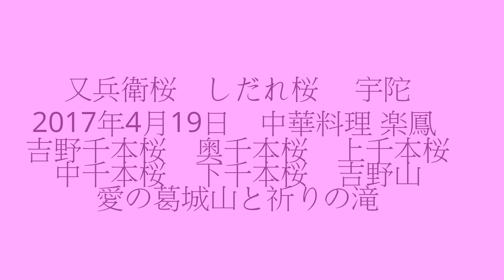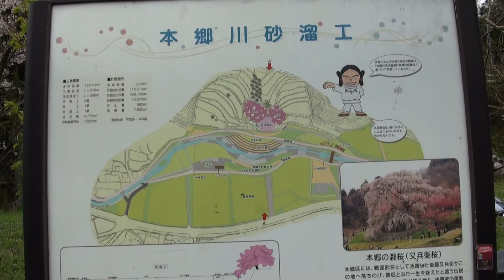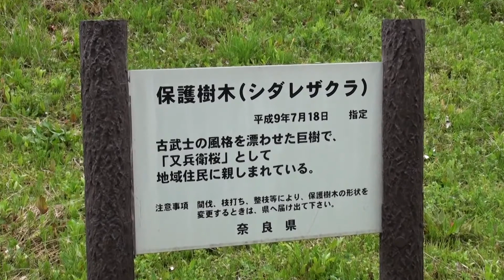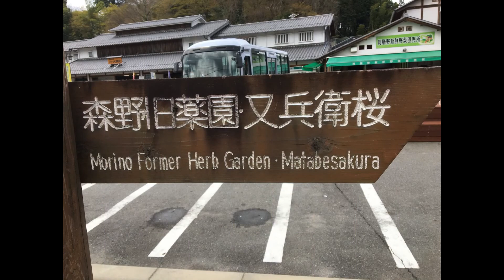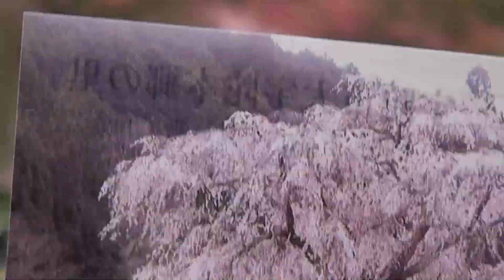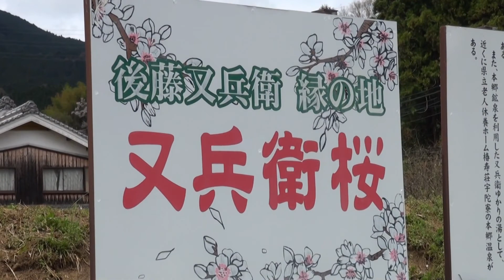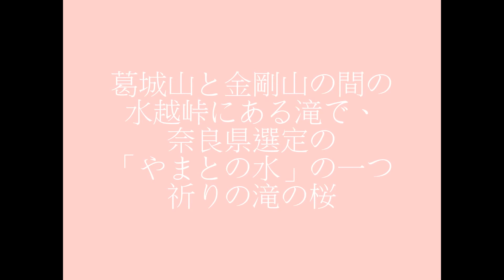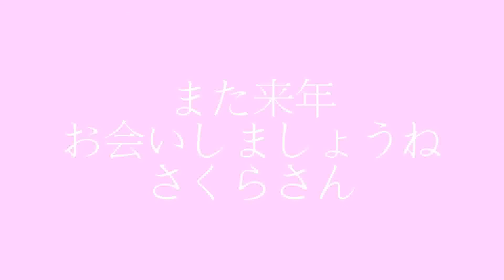又兵衛桜 しだれ桜 宇陀 2017年4月19日 吉野千本桜 奥千本桜 上千本桜 中千本桜 下千本桜 吉野山 愛の葛城山と祈りの滝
又兵衛桜　しだれ桜　 宇陀　2017年4月19日　吉野千本桜　奥千本桜　上千本桜　中千本桜　下千本桜　花矢倉展望台　吉野山　愛の葛城山と祈りの滝